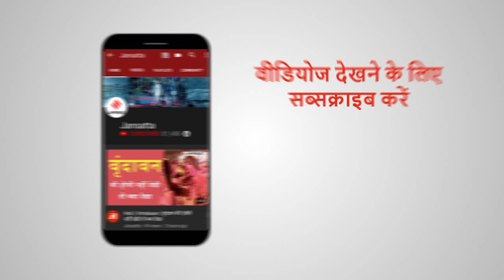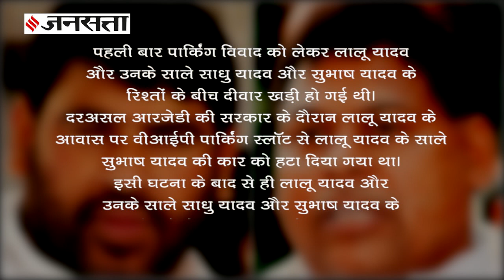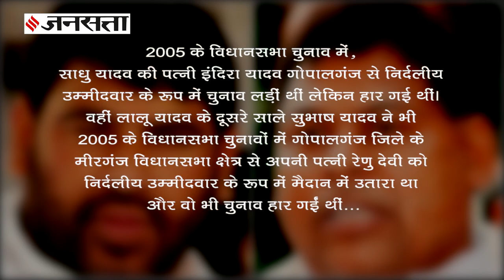Bihar Elections: पार्किंग विवाद से खड़ी हुई लालू और साले साधु-सुभाष के बीच दीवार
Bihar Election 2020: बिहार के पूर्व मुख्यमंत्री लालू प्रसाद यादव (Lalu Prasad Yadav)और उनके सालों के बीच के रिश्तों में पहली बार कब पड़ी थी दरार, आखिर एक कार ने कैसे करा दी थी जीजा-सालों के बीच रार, साधु यादव (Sadhu Yadav) और सुभाष यादव (Subhash Yadav) से कैसे दूर हो गईं उनकी बहन राबड़ी देवी (Rabri Devi) इन सभी सवालों के जवाब जानने के लिए देखिए जनसत्ता के इस सियासी किस्से में.।

Bihar Elections: पहली बार पोस्टर में नहीं दिखे लालू यादव, JDU ने नीतीश को बताया 24 कैरेट गोल्ड
Bihar Elections: तेजस्वी ने सरकार पर बोला हमला, कहा- जनता इसबार सरकार बदलने जा रही है